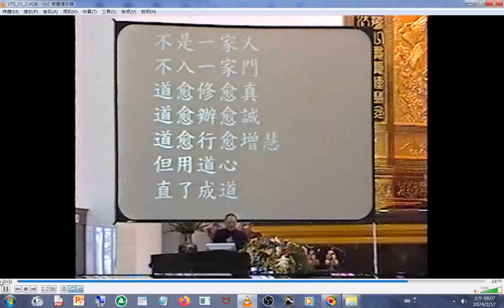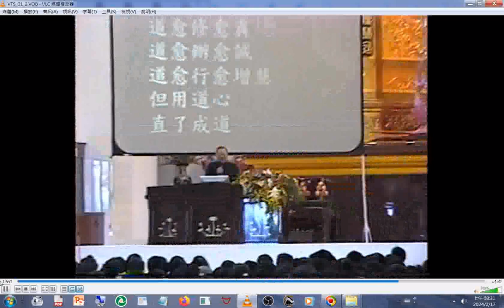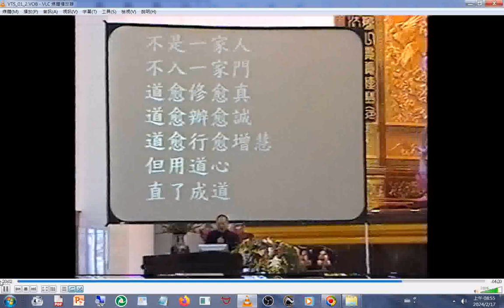2001含仙佛批訓 part01